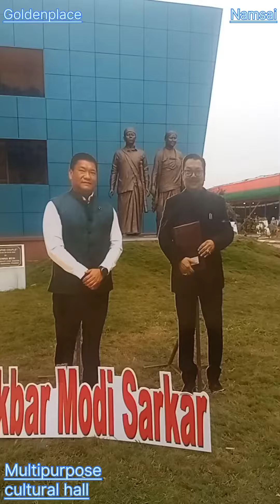Yuwa samelan meeting at namsai district multipurpose cultural hall 2024.@GoldenPlaces_Channel